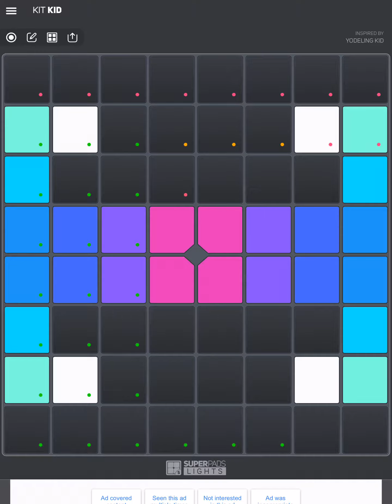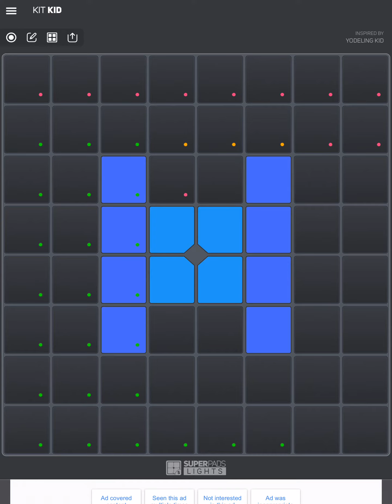Walmart Yodeling Kid Remix Launchpad